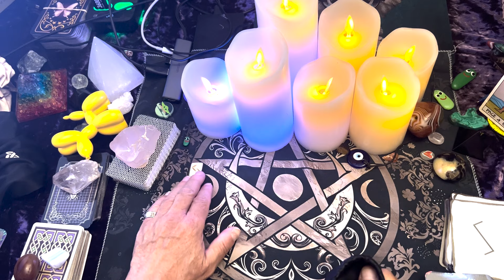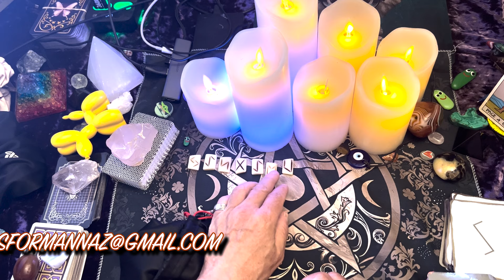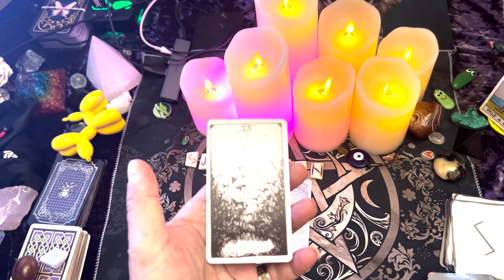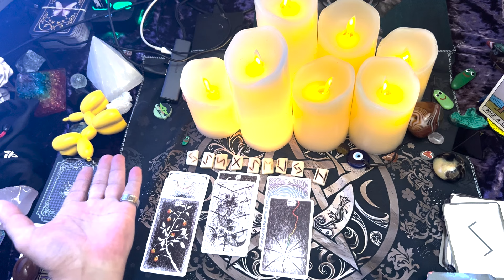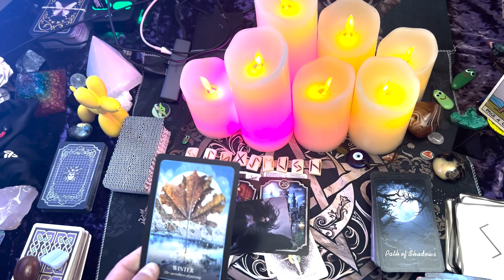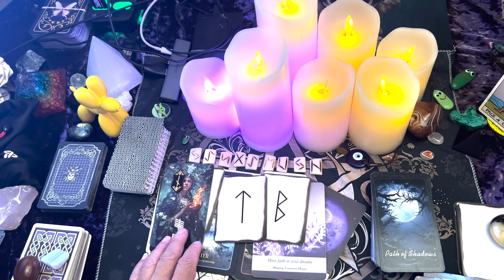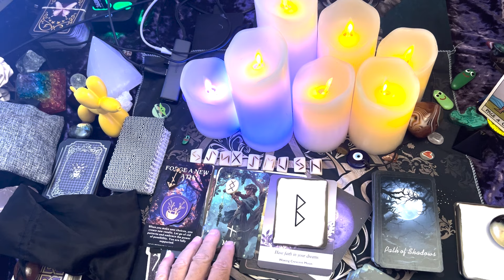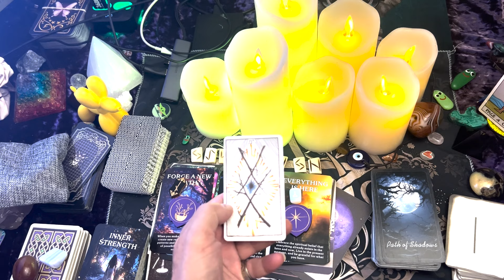Pisces ♓️ A shocking breakthrough coming to light 💡⚖️🙂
SOWILO FEB 19-27 36:48
TIWAZ FEB 28 MAR 14 43:43
BERKANA MAR 15-20 50:12
Thank you for visiting my channel. My readings are timeless, so whenever you come across this video, it's meant for you. If you have any questions about the Runes, please don't hesitate to ask 😁 I do a daily Pisces reading. I am happy to do readings for other signs upon request. Still, please note that I charge a fee for these because I can only perform a personal reading under these circumstances or create a private video for the person requesting a reading for another sign.